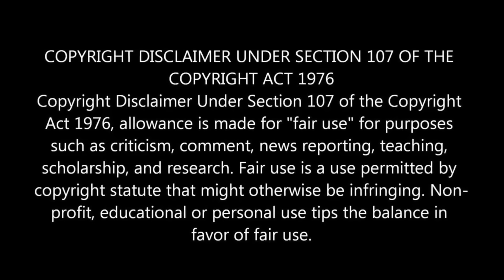கடைசி நேரத்தில் அஞ்சலிக்கு ஆப்பு வைக்கும் தெய்வ குழந்தை.. 29 March 2024#muthalaguserialreview